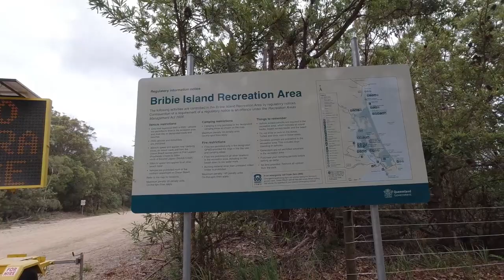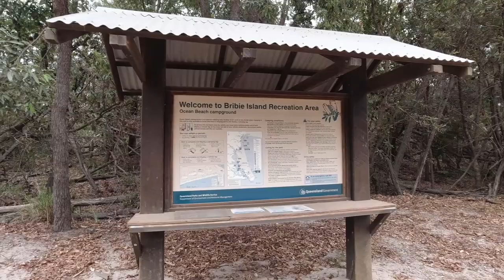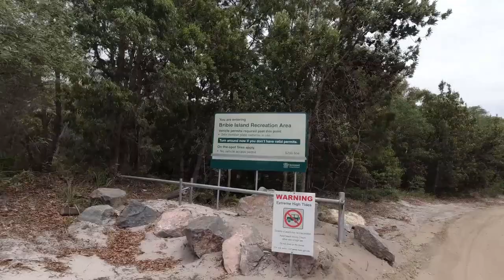Christmas at Bribie Island - Beach Fishing, 4WDing & Bogged 4x4 Recovery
Wishing everyone a Merry Christmas, hope it was filled with lots of fun and great company. My family spent the day at Ocean Beach, Bribie Island. It was super fun day 4wding on the beach, a refreshing dip, catching waves on the donuts, superb fishing, delicious picnic, 4x4 recoveries and beautiful weather.

- Fishing Setup -
Reel: Alvey 500BC
Rod: Daiwa Crossfire Surf 8'6" 3-5kg
Line: Jarvis Walker Monofilament 10LB
Bait: Fresh Chicken Strips
Tackle Rig: Single Paternoster Rig
Hook: Black Magic C Point Suicide Beak Hooks (Size 2)